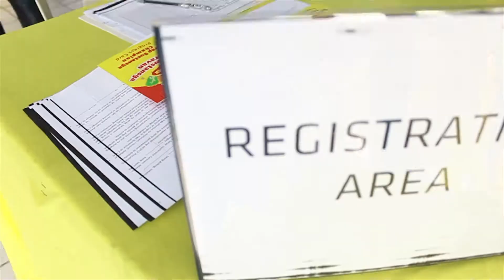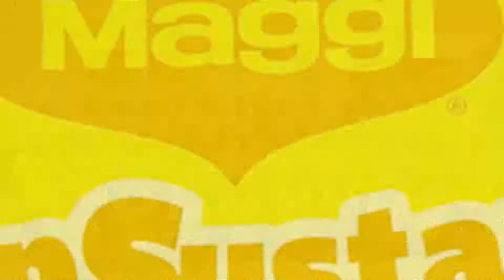Sarap Sustansya Caravan